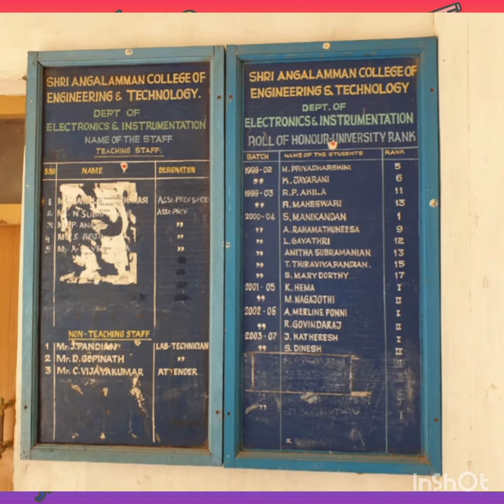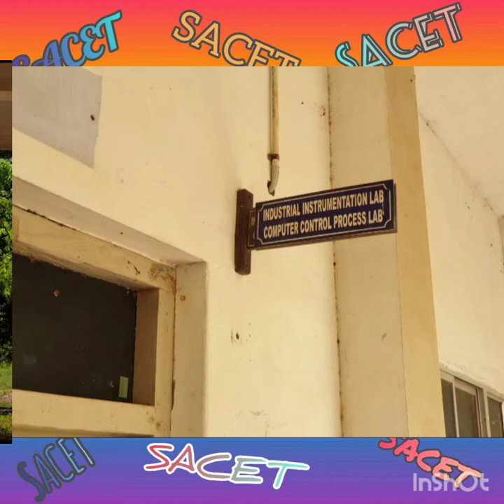SACET, Trichy.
Memories of Shri Angalamman College of Engineering and Technology, Trichy.

Movie: Autograph

Director: Cheran